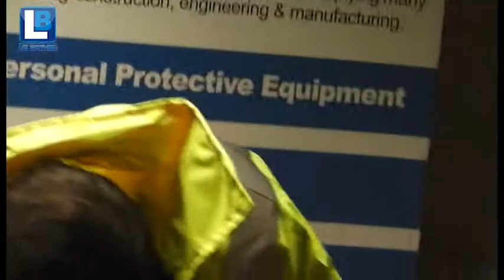PPE Challenge - Lexi vs Paul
Watch our reigning champion Paul Hassell take on a new challenger, Lexi Whitehouse as he battles to maintain his title as the LB PPE Champion!